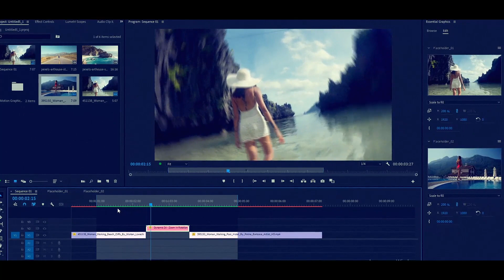Premiere Pro Templates Review: Light Leaks Transitions + Free Font ⭐️⭐️⭐️⭐️⭐️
Your personal library which makes your video unique
More than 140 transitions – and keep growing!